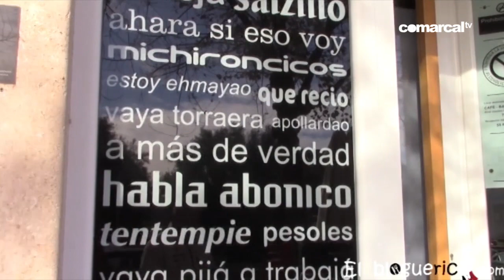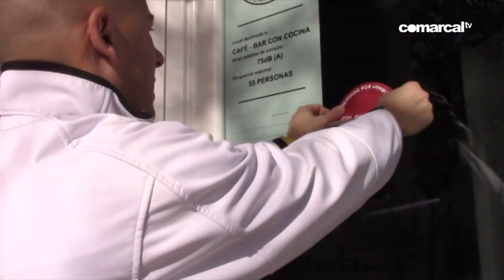CONTIGO 20 DICIEMBRE 2018 SECCIÓN GASTRONÓMICA CON EL BLOGUERICO